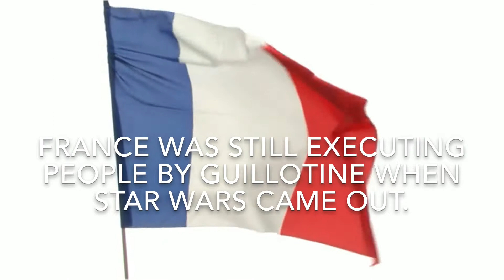Mind Blowing Facts About Time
Some intresting facts about time that will blow your mind! Enjoy!